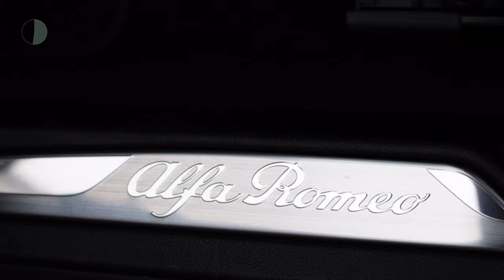Alfa Romeo Giulia 2.0 200pk Aut Super